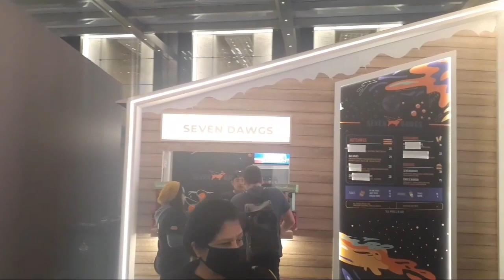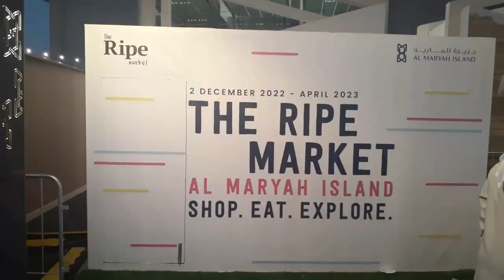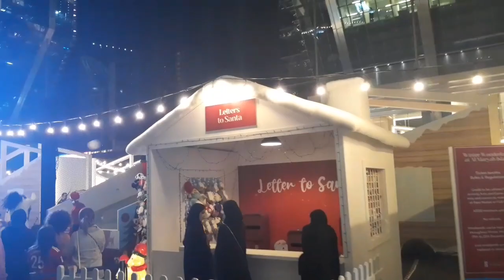WINTER WONDERLAND - GALLERIA MALL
hope you like my video  this event for zpend for christmas for family and frends and kids  to enjoy  and  enjoy watching guys.. merry wonderland to all